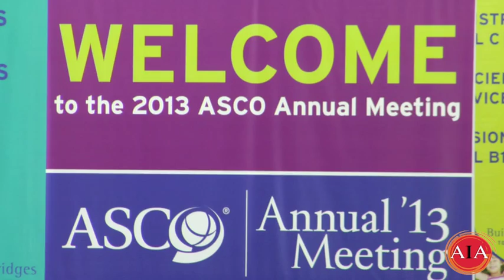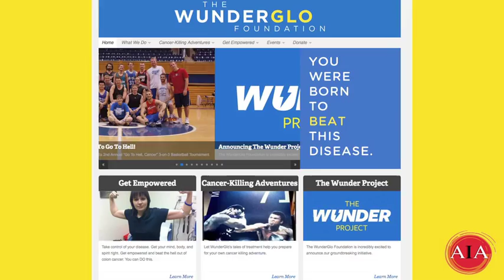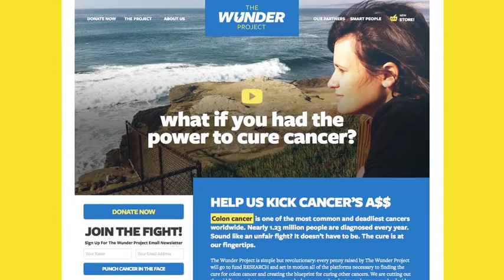Advocate In Action: Gloria Borges and The WunderGlo Foundation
Gloria Borges, colon cancer survivor, sits down with Selma Schimmel in The Group Room.  They discuss the non-profit she founded, The WunderGlo Foundation and The Wunder Project.